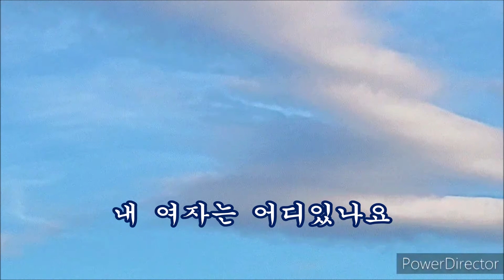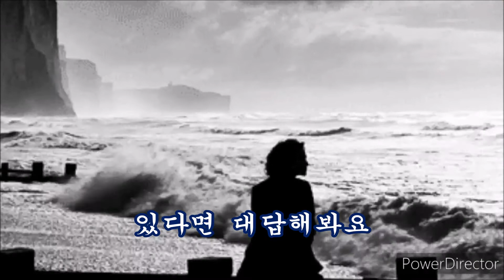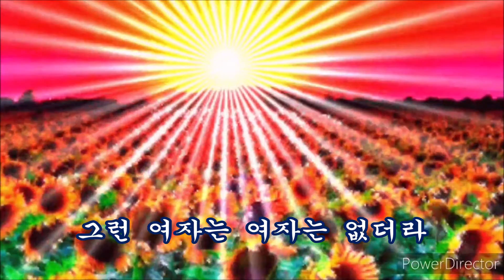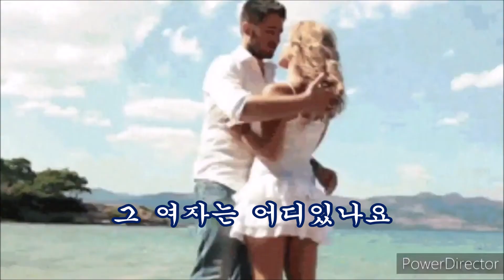내 여자는 어디있나요 가사 & 남진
나 만을 사랑 해줄 그런 여자는,
없나요 ?
알콩 달콩 사랑해줄 내여자는 어디,
없을까요?